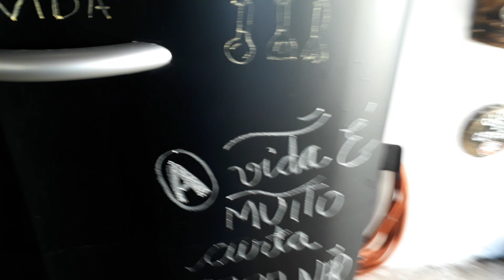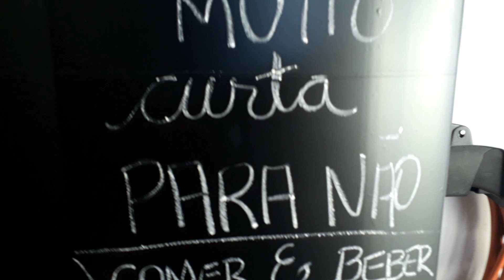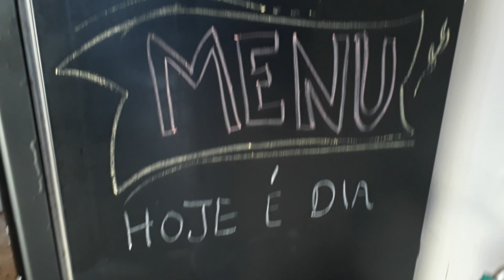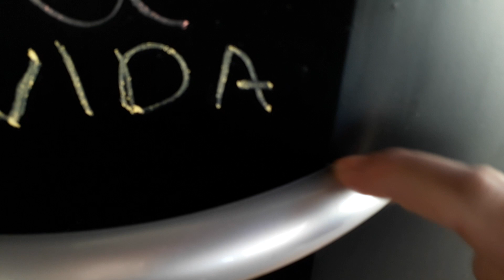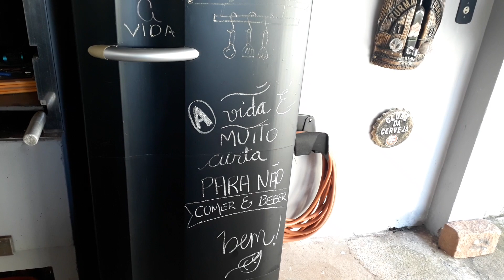Envelopando a geladeira | Liliane Faitanini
Envelope a geladeira de casa, fácil fácil
Eu com a ajuda da Bia minha filha, fizemos essa arte, sempre inventando o que fazer e dessa vez colocamos em prática uma ideia antiga de adesivar a geladeira da are de churrasco
Porque a gente é dessas, gosta de colocar a mão na massa e fazer
E você já fez uma arte dessas? Pensa em fazer ?
Me conta vou adorar compartilhar desse momento

Beijo beijo e até o próximo vídeo ou a próxima arte 😉😘